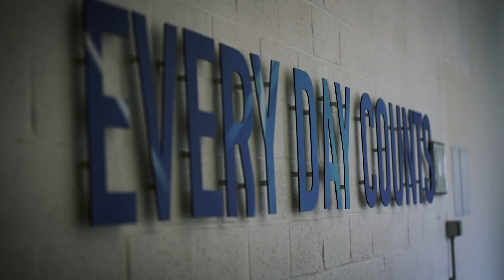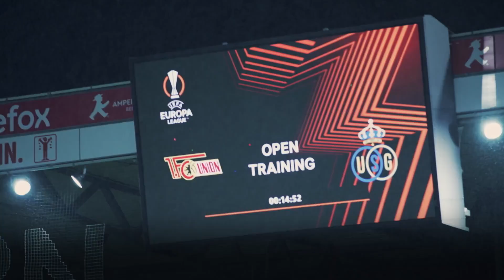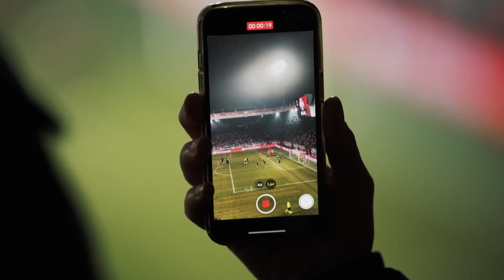Behind the scenes w/ Teddy Teuma | UEFA Europa Magazine Show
Behind the scenes before and during matchday with Union Saint-Gilloise's captain Teddy Teuma. The team travelled to Berlin ahead of the first leg of the Round of 16 of the UEFA Europa League against Union Berlin.

How will the Unionistes do in the return leg on Thursday 16th of March?